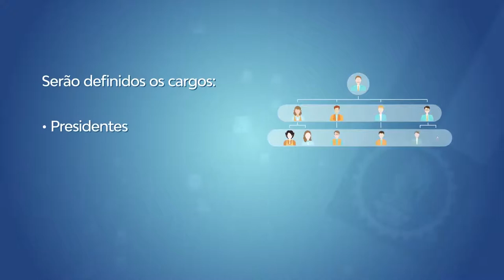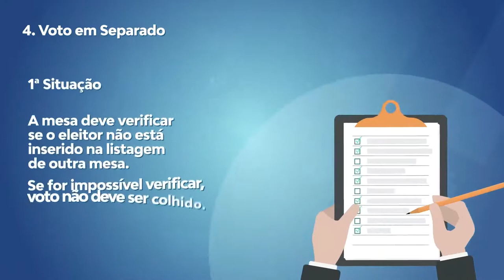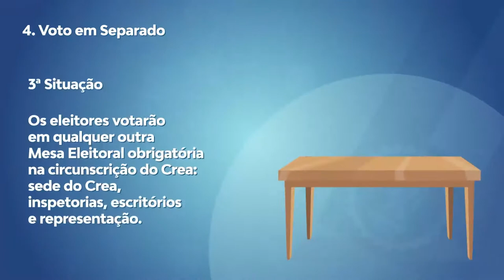Para uma eleição segura: confira as medidas protetivas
O vídeo, elaborado pelo  @Confea Crea, apresenta os procedimentos e os cuidados adotados contra a covid-19 para a realização das eleições do Sistema Confea/Crea e Mútua.  ☝️ A votação ocorrerá no dia 1º de outubro.